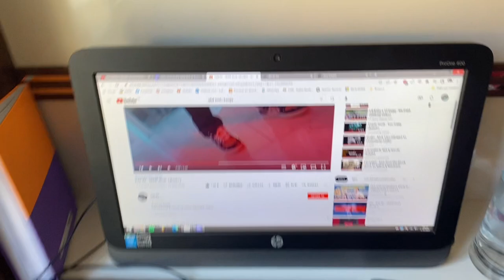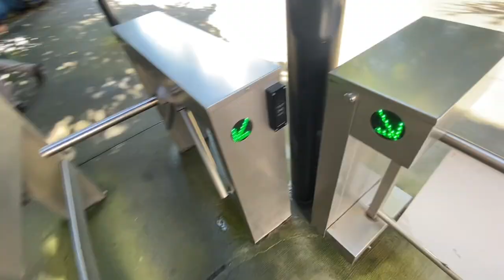Bilgi Üniversitesi ilk gün, vlog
bilgi üniversitesinde ilk günümüz böyleydi